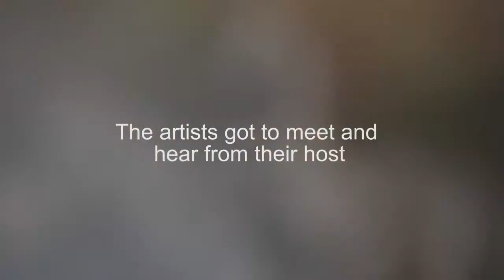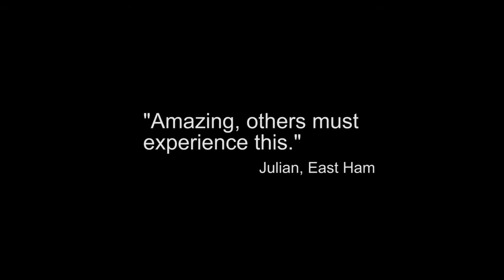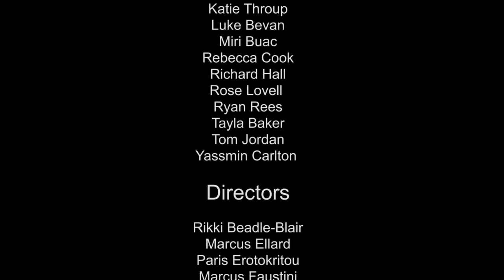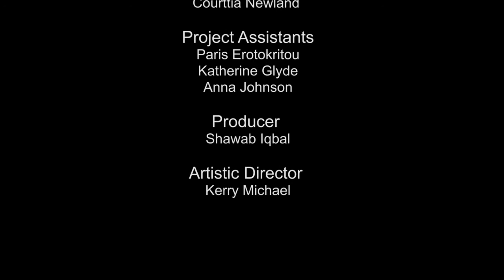Home Theatre (UK): Overview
Home Theatre (UK) is a bold and exciting international project that saw thirty new, one person shows performed in thirty homes across London.

The creative team for Home Theatre (UK) includes:

Directors: Rikki Beadle-Blair, Marcus Ellard, Paris Erotokritou, Marcus Faustini, Philip Osment, André Piza
Writer on Attachment: Courttia Newland
Partner: Reading University with John Gibbs, Head of Film and Theatre.
Producer: Shawab Iqbal